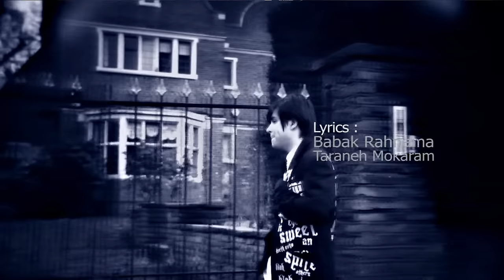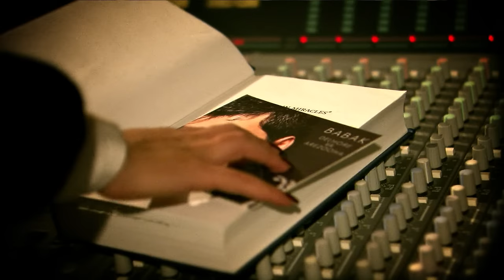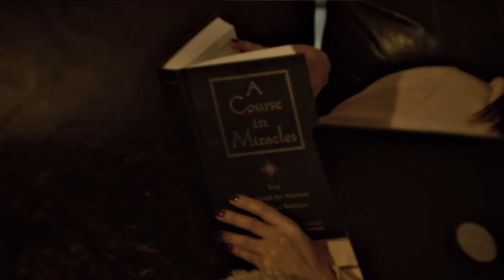Babak Rahnama zendegi ba to behtare 1080 full HD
Babak Rahnama's 2010 music video produced and shot in London UK ( directed by Mazyar Maleki)